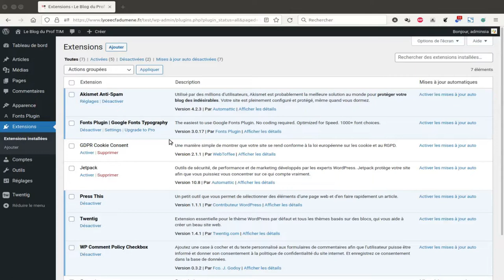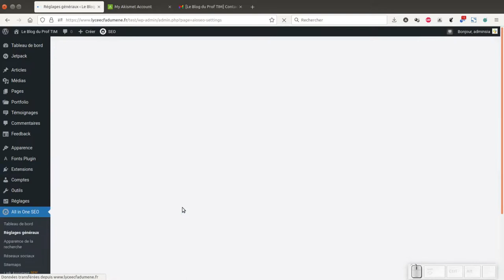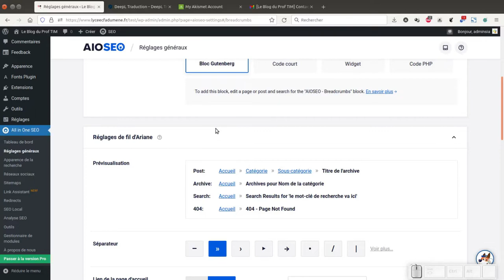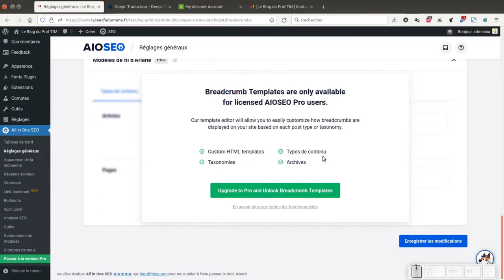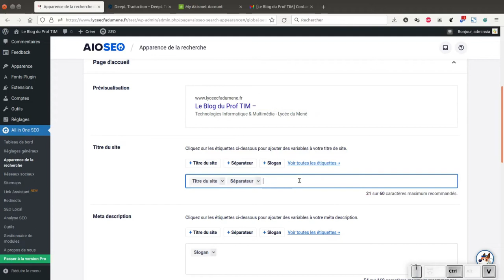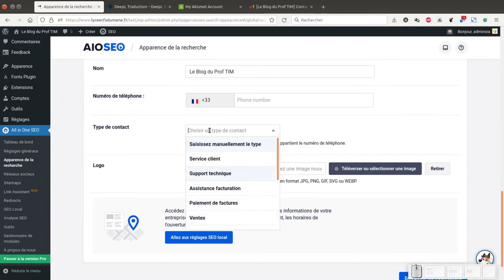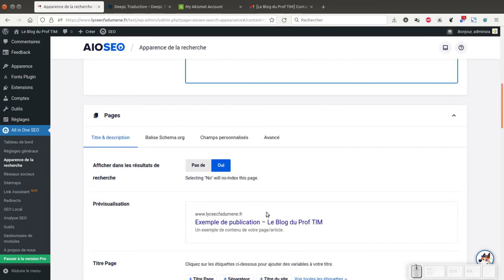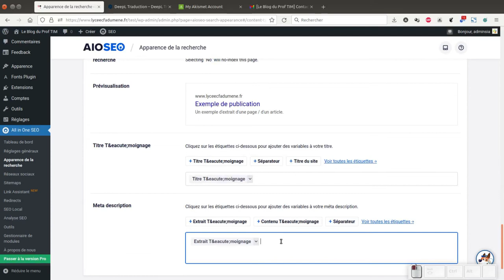Tuto vidéo : Installer et paramétrer All in One SEO pour WordPress 2022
Points à retenir :
- Extensions - Ajouter
- All In One SEO : Installer / Activer
- Réglages généraux
- Apparence de la recherche
- Sitemaps